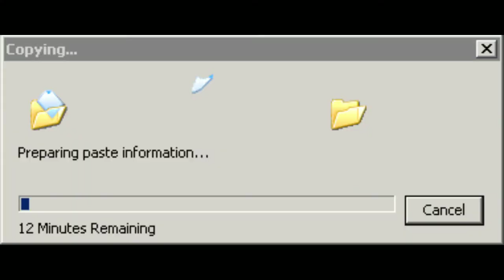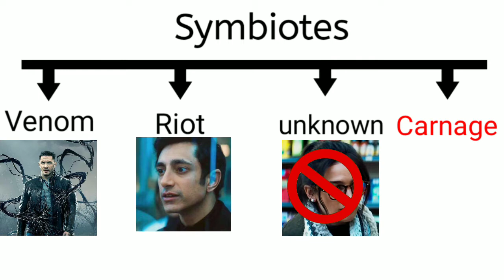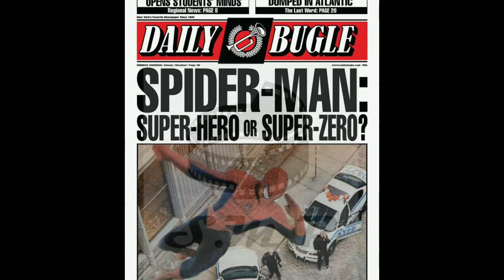ಹತ್ಯಾಕಾಂಡ ಸೃಷ್ಟಿಸುವ ಏಲಿಯನ್ ಗಳು | venom let there be carnage trailer review in Kannada